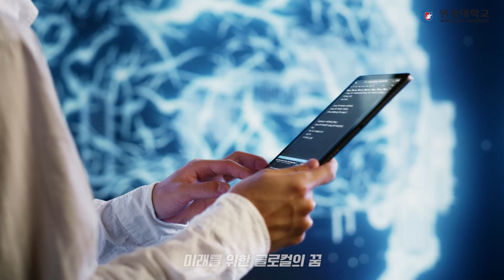[2024 글로컬대학30 선정] 생명산업 글로벌 거점대학, 원광대학교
음악 작업 : 원광대학교 이윤선 교수
제작 : 대외협력홍보과